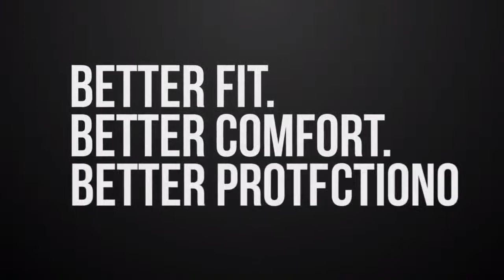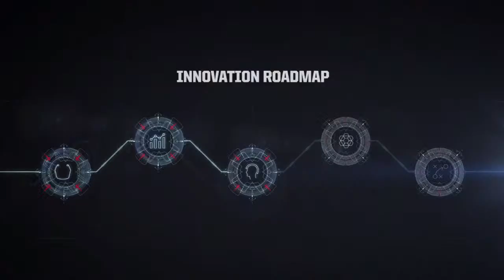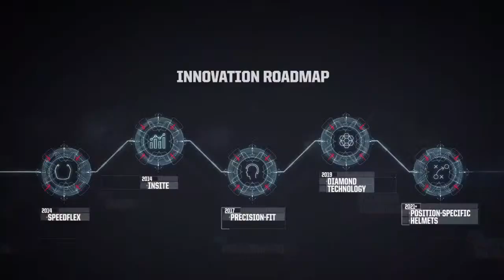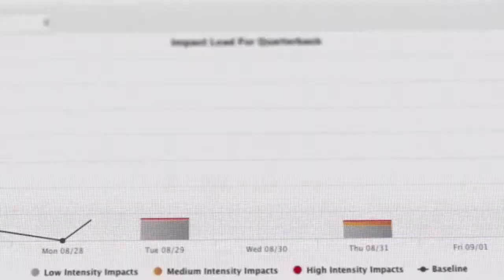ECFL Football: SNE Admirals vs. Boston Bandits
Any copyrighted music played by stadiums/arenas during livestreams is not within the control of the broadcaster.